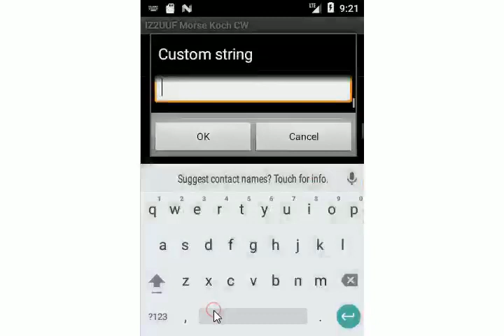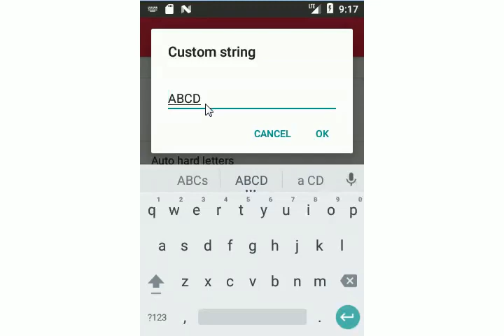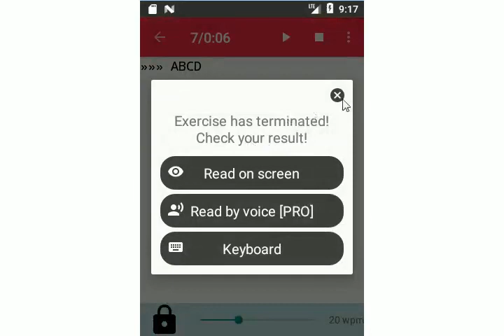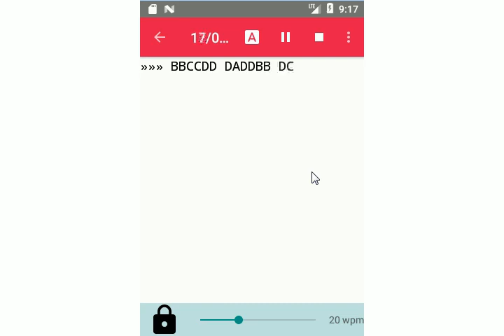IZ2UUF Morse Koch CW - The "Chars from custom string" issue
With the release of the new major version 2 of the "IZ2UUF Morse Koch CW" Android application, some users complained that the generation of random words using the characters from the custom string is not working anymore.

The new application is more powerful than the older one and this can have confused some user. This video shows how to obtain random words from letters taken from a custom string with the new V2 application.